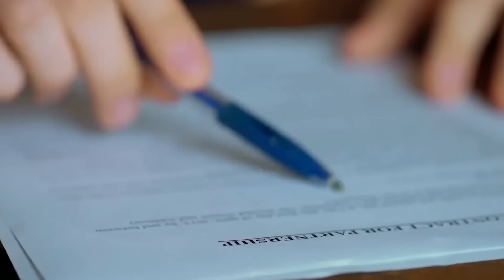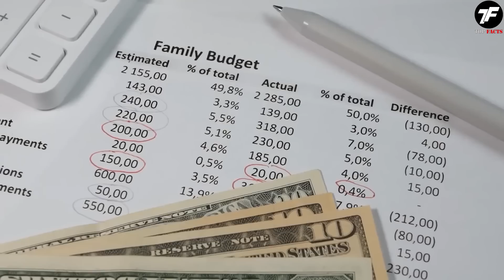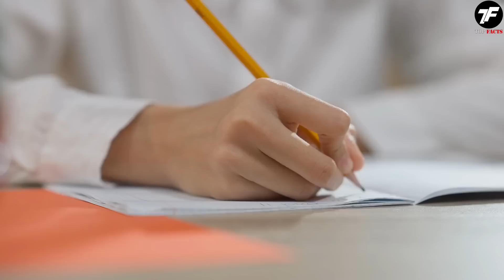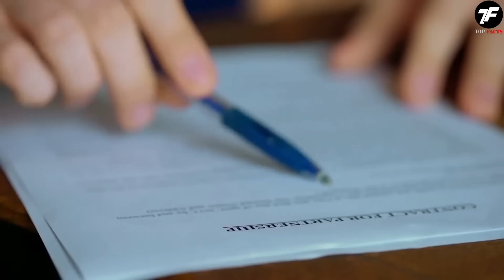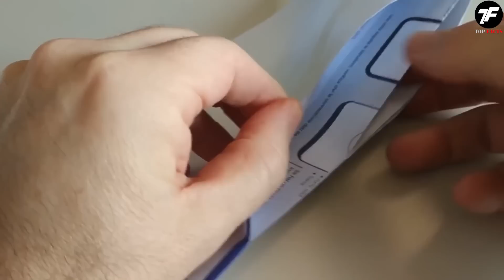Он Пропал без Вести в 2008 году и Вот Где Его Обнаружили Недавно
Истории об исчезновении нравились людям всегда. Они доводят до мурашек и являются чем-то вроде сложной головоломки. Признаюсь, порой исход похищения может быть реально непредсказуемым. И сегодня я вам это докажу. Вы на канале ТопФактс, и это самые необычные похищения людей с эпичой концовкой.